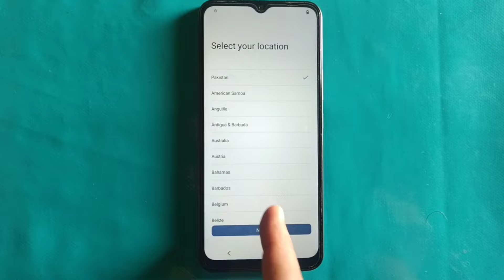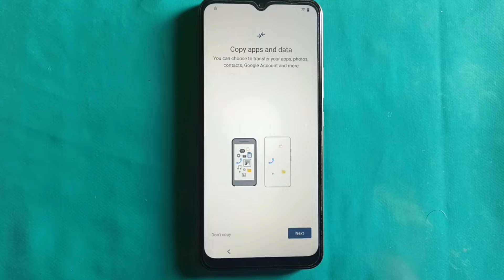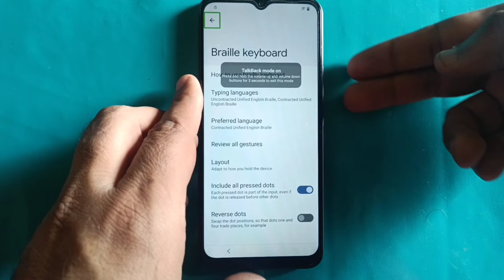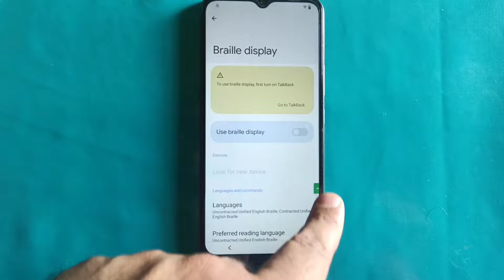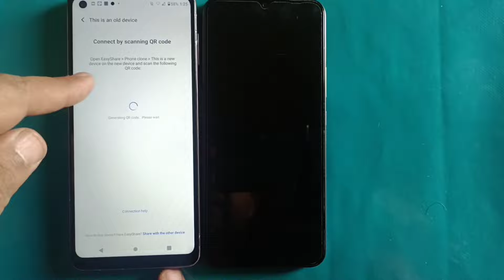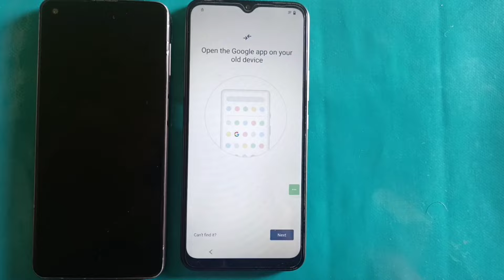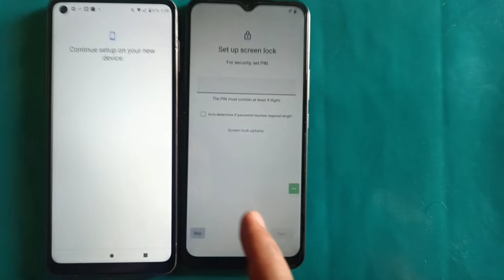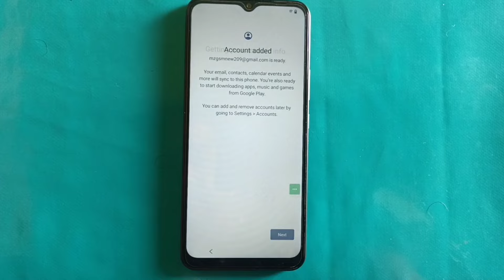Vivo Y02t FRP Bypass Android 13 Without PC | Vivo Y02t Google Account Bypass 2024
Vivo Y02S FRP Bypass TalkBack Google Assistant Not Work
Vivo Y17S FRP Bypass Apps Not Install
Vivo Y17S FRP Bypass Talk-back Not Work
Vivo Y02T/Y17S FRP Unlock 2024
Vivo Y02T FRP Unlock 2024
Vivo V2254 FRP Unlock 2024
Vivo Y02T (V2254) FRP Bypass Android 13
Vico Y02T FRP Bypass Without PC
Vivo Y17S FRP Unlock YouTube Update
Vivo Y02 FRP Bypass Android 13
Vivo Y02T FRP Bypass Fix YouTube Update
Vivo Y02T/Y02 FRP Bypass Android 13

All videos on my YouTube channel and website are for { Educational purpose } only and or help to people unlock their phones who forget  their Phone Password/Pattern/Pin or Google Account, So I do not encourage unlocking of stolen & barred mobile phones. Anyone using these videos for any illegal or unlawful purpose will be solely responsible for his or her activity.